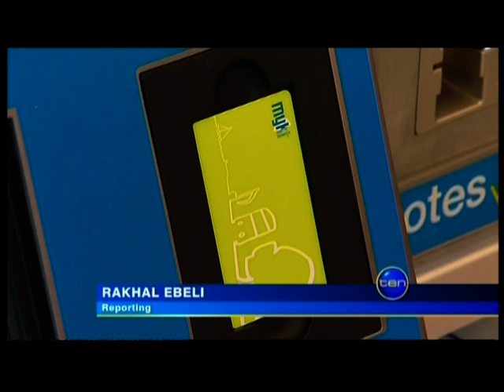Myki coughs up $150,000 to a lucky commuter.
In yet another blunder for Myki, dozens of user's get credited with hundreds of thousands of dollars in what Kamco describes as a "computer glitch".  And while the Myki system blunders along, Victorian premier John Brumby wipes his hands of anything to do with the troubled ticketing system. As reported on Channel 10 5pm evening news 26th March 2010.